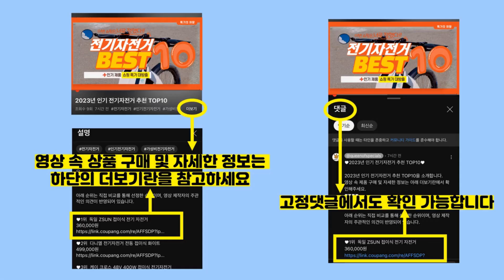2023년 가성비 밸런스볼 추천 TOP10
2023년 인기 밸런스볼 추천 TOP10을 소개합니다.

♥10위   애견 슬개골탈구예방 도넛보수볼 강아지짐볼 운동기구  [  8,300원  ]

♥9위   리빙투유 스트레칭 밸런스볼  [  11,500원  ]

♥6위   아이워너 마사지 밸런스 쿠션 33cm  [  12,840원  ]

♥5위   호스커스 프리미엄 밸런스 보수볼 고급형60 + 튜빙밴드 + 공기주압기  [  38,900원  ]

♥4위   호스커스 프리미엄 밸런스 보수볼 기본형48 + 튜빙밴드 + 공기주압기  [  25,900원  ]

♥3위   퓨어바디 재활운동에 좋은 프리미엄 벨런스쿠션  [  10,870원  ]

♥1위   트로비스 프리미엄 밸런스쿠션  [  12,080원  ]